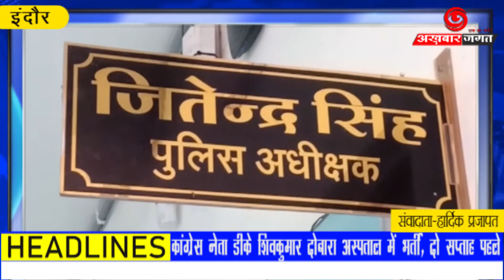पोर्न फिल्म बनाने वाले आरोपी को साइबर सेल ने गिरफ्तार किया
स्लग - वेब सीरीज आरोपी

लोकेशन इंदौर

रिपोर्टर हार्दिक प्रजापत केमरामेन
राजा खान

3 सितंबर 2020

एंकर -

इंदौर में वेब सीरीज
के नाम पर मॉडल युवतियों की पोर्न फिल्म बनाने वाले गिरोह के सातवें आरोपी को साइबर सेल ने गिरफ्तार किया है। इसने वेब सीरीज बनाने के नाम पर फेसबुक पर लाव्यना कास्टिंग एजेंसी के नाम से कई तरह के विज्ञापन भी दे रखे थे। वह कास्टिंग सिलेक्शन भी करता था। फिलहाल राज्य साइबर सेल पकड़े गए आरोपी राजेश उर्फ राज गुर्जर से उसके अन्य साथियो के बारे पूछताछ जारी है। इसके पहले सायबर पुलिस इसी मामले में 6 आरोपियों को गिरफ्तार कर जेल भेज चुकी हे

वीओ

राज्य सायबर सेल नेवेब सीरीज के नाम पर मॉडल युवतियों की पोर्न फिल्म बनाने वाले एक आरोपी राजेश उर्फ़ राज गुर्जर को गिरफ्तार किया हे दरअसल शिकायतकर्ता रिया परिवर्तित नाम ने राज्य सायबर सेल इंदौर को अल्ट बालाजी में बेव सीरीज बनाने के नाम पर एक एडल्ड वेब सीरिज बनाकर पोर्न साईट पर डालने के सम्बंध में एक शिकायत दर्ज कराई थाी। मामले की गभींरता को देखते हुए एक टीम गठित कर मामले की जॉच पडताल के लिए लगाया गया। शिकायत पर से राज्य सायबर सेल इंदौर द्वारा मामला दर्ज कर जांच शुरू की । जिसकी सायबर टीम ने आरोपी राजेश बजाड निवासी गंगा नगर एराड्रम रोड इंदौर को गिरफ्तार किया गया । आरोपी ने पुछताछ में बताया कि वह लाव्यना कास्टींग ऐजेंसी के नाम से फैसबुक अकाउण्ट बनाया हैं जिस पर वह माडल युवतियों के सेमी न्यूड व न्यूड फोटोंज को अपने व्हाटस पर बुलाता है फिर उसे विजयानांद पाण्डेय, अशोंक सिंह, मिलिंद डावर तथा ब्रजेन्द्र सिंह गुर्जर व अन्य आरेापीयों को भेजकर उसमें से सिलेक्ट कर बनवाते थें और एडल्ट मूविज फिर उस एडल्ट मुविज को फिनियों मुविज, उल्लू, फिल्ज मुविज, होटशॉट, व अन्य ओटीटी प्लेटफार्म पर बेचकर भारी मुनाफा कमातें हैं। आरोपी से विवादित बेव सीरीज का रॉ डाटा वाली 1 टीबी हार्डडिस्क भी पुलिस ने जप्त की हे फिलहाल पुलिस आरोपी से पूछताछ कर रही हे ताकि इसके अन्य साथियो को भी गिरफ्तार किया जा सके.

बाईट - जीतेन्द्र सिंह,राज्य सायबर एसपी